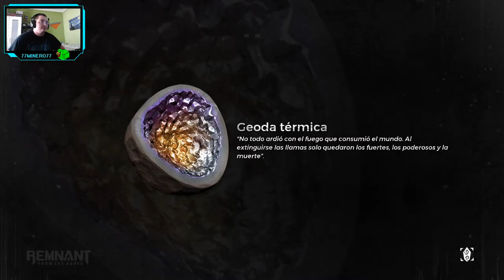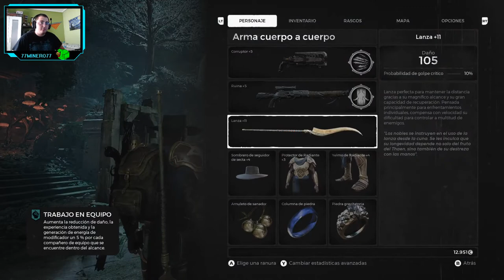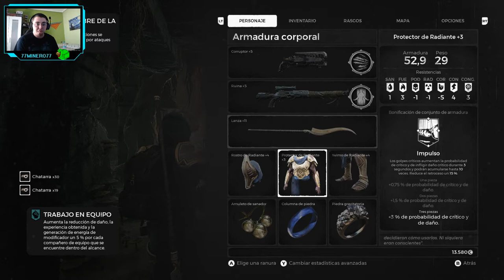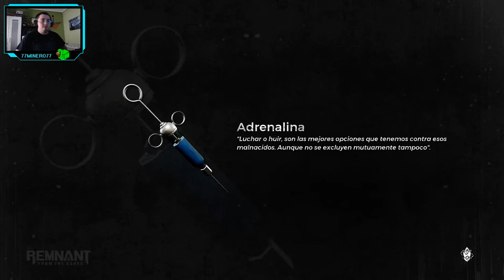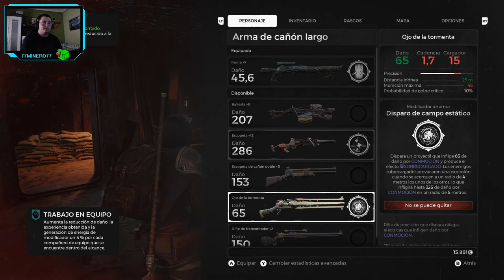Remnant: from the Ashes - cap.4 - DPS mal distribuído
Sólo el francotirador hace cosas...